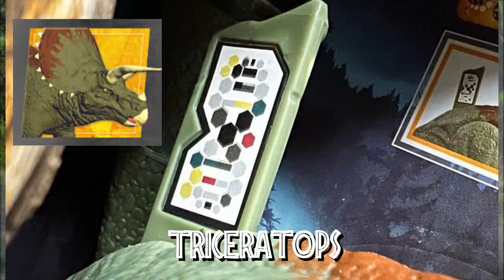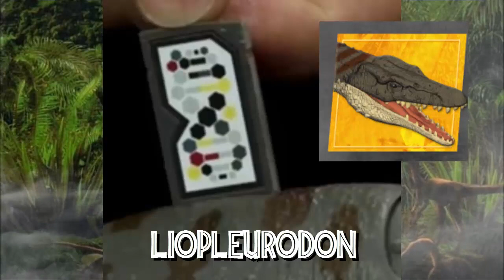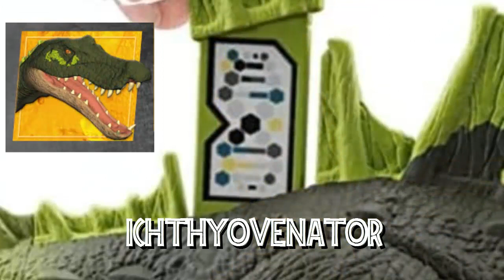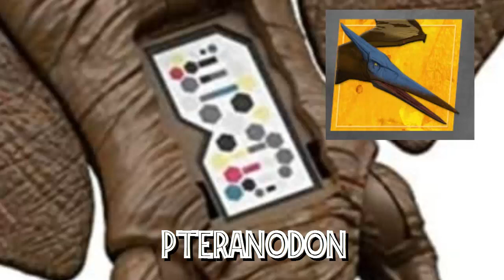¡CÓDIGOS ADN JURASSIC WORLD DOMINION! | Roar Strikers Wave 1, 2 y 3 | Carno bb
Que tal mis amigos espero y estén muy bien, en esta ocasión les traigo un vídeo donde podrán encontrar todos los codigos de ADN de las figuras Roar Strikers Wave 1, 2 y 3, con el cual podrán ingresarlos a la app de Jurassic World Facts, donde podrán ver información de los dinosaurios y un vistazo de ellos.

Les traigo los códigos de: RAJASAURUS, TRICERATOPS, ANKYLOSAURUS, SKORPIOVENATOR, MEGARAPTOR, LIOPLEURODON, IGUANODON, SINOCERATOPS, ICHTHYOVENATOR, PTERANODON, etc.